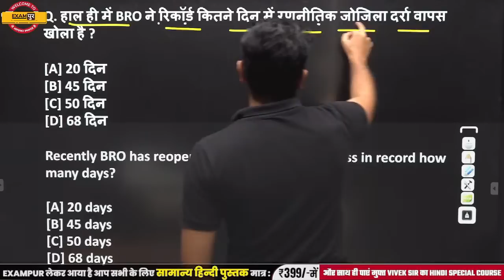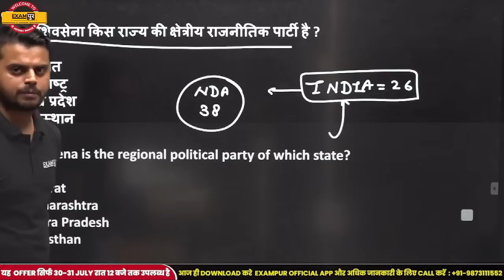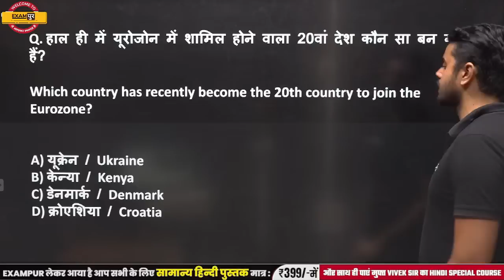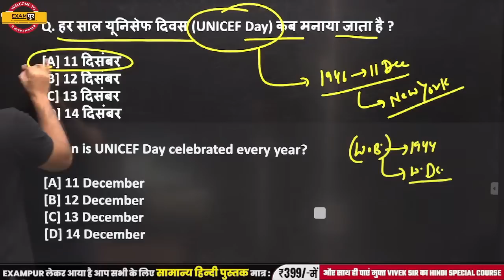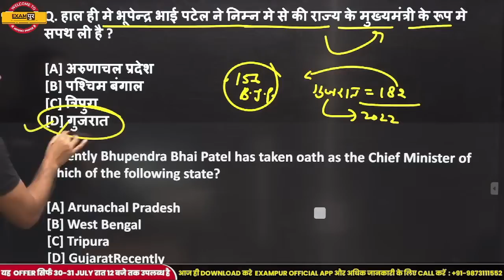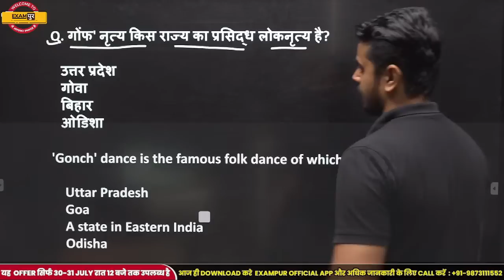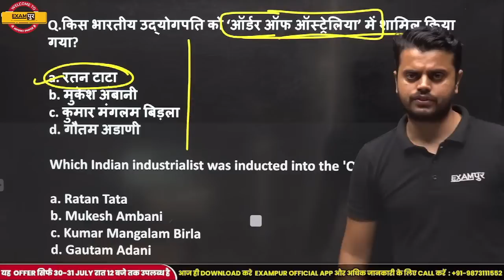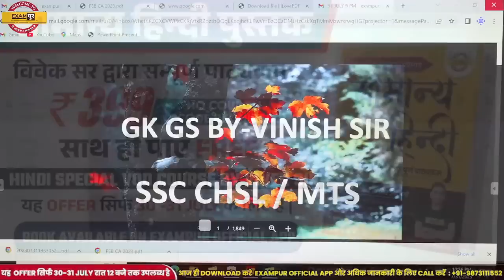SSC MTS 2023 | CHSL | GK/GS | 500 प्रश्नों का निचोड़ | BY VINISH SIR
🔴साथियों यदि आप भी दे रहे है SSC CGL 2023 का EXAM तो दिए गए google form को जरूर भरें

👩‍💻📢 Top Playlist for SSC Examपुर Aspirants 📌

📢 Our Courses📚:-